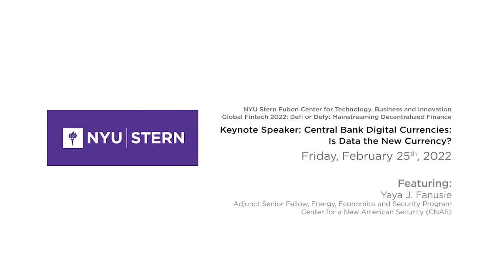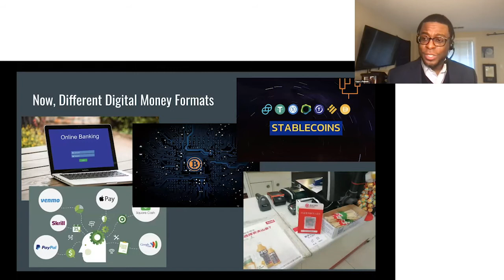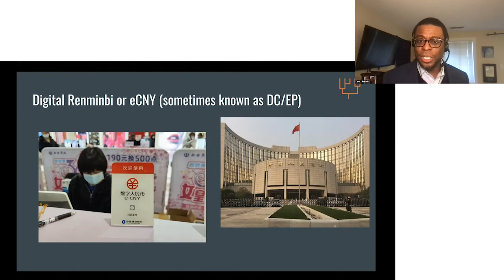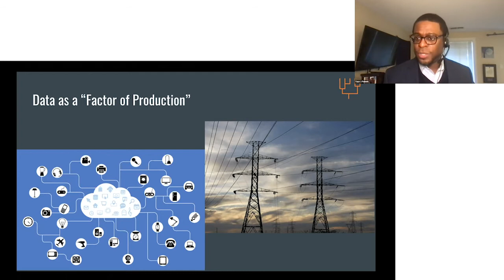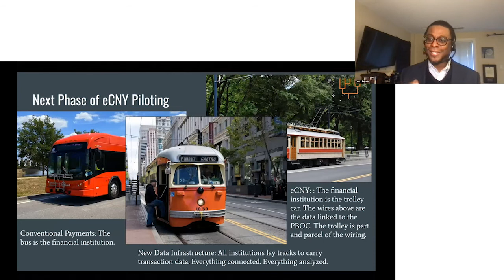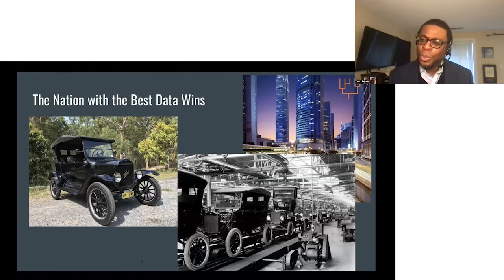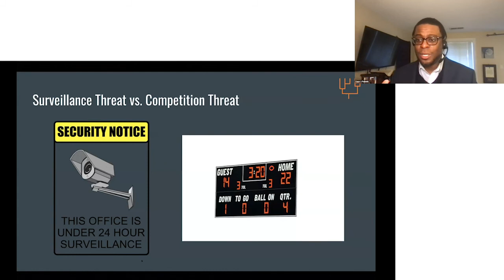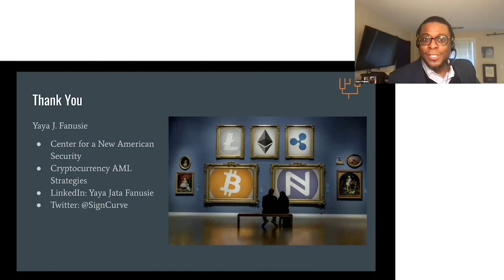2022 NYU Stern FinTech Conference: Central Bank Digital Currencies: Is Data the New Currency?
NYU Stern Fubon Center for Technology, Business, and Innovation
Global Fintech 2022: Defi or Defy: Mainstreaming Decentralized Finance
Keynote: Central Bank Digital Currencies: Is Data the New Currency?

Yaya J. Fanusie, Adjunct Senior Fellow, Energy, Economics and Security Program, Center for a New American Security (CNAS)

Kathleen DeRose, Director of the Fubon Center for Technology, Business and Innovation & the Fubon Fintech Initiative, Clinical Associate Professor of Finance, Academic Director of the MS in Fintech Program, NYU Stern School of Business

DeFi, (Decentralized Finance), the blockchain-enabled automation of financial services, is poised to transform financial systems, businesses, and accepted theories. DeFi research is in its infancy, and DeFi commerce is already reshaping financial services. The Fubon Center catalyzes interdisciplinary research, and NYU Stern faculty and our broader fintech community are already exploring this vast, expanding, and unmarked terrain.

Topics include but are not limited to DeFi transformation of asset pricing, financial intermediation, corporate finance, banking and trading operations, payments systems, insurance, risk management, and private equity, and the associated global policies, regulations and security risks.